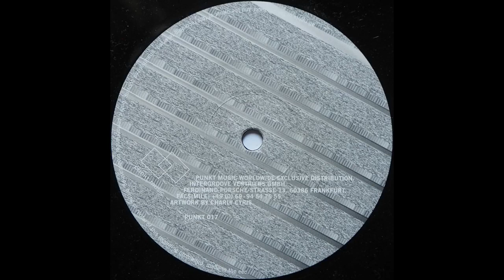High Tide - Nimbin Boogie